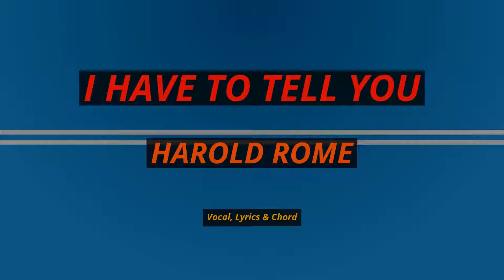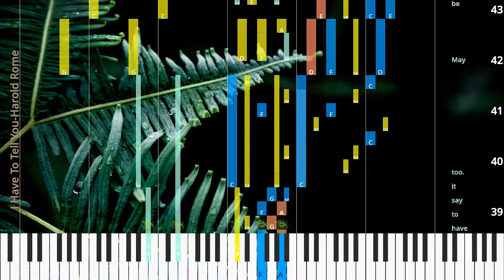🎹I Have To Tell You, Chord & Lyrics, Harold Rome, Synthesia Piano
♫ Synthesia Piano Tutorial, Chord & Lyrics: I Have To Tell You, Harold Rome

* Lyrics
I have to tell you; I have to,
but I don’t know where to start.
I have to say what I’m shout ing in my heart.
I’ll al ways love you.
Love you,
need you,
want you my life through! I’ve said it,
I’ve told you,
And now for get it Un less you have to say it too.
May be you do.

♫ Harold Rome Piano Tutorial
♫ Harold Rome Chord
♫ Harold Rome Lyrics
♫ Harold Rome Subtitle
♫ How to play I Have To Tell You
♫ I Have To Tell You Piano Chords
♫ I Have To Tell You Piano Easy
♫ I Have To Tell You Piano Difficult
♫ I Have To Tell You Piano Cover
♫ I Have To Tell You Piano Remix
♫ I Have To Tell You Piano Tutorial
♫ I Have To Tell You Notes
♫ I Have To Tell You Piano Tiles
♫ I Have To Tell You Easy Slow
♫ I Have To Tell You Academy Piano